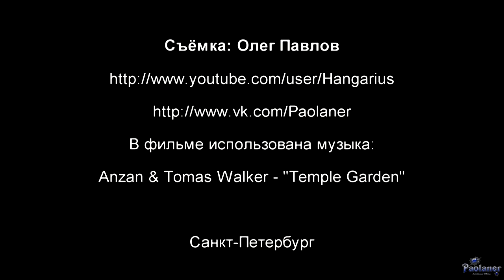Обыкновенная игрунка (2015)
Обыкновенные игрунки - забавные и озорные маленькие обезьянки в Ленинградском зоопарке (г. Санкт-Петербург).
Anzan & Tomas Walker - "Temple Garden".